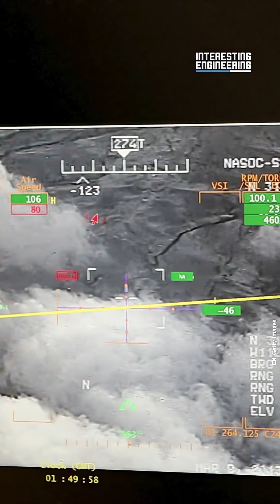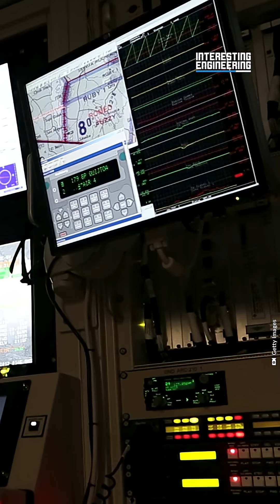Who Invented the Drone?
Drones have become an irreplaceable part of our lives, whether it's in warfare or in more personal or commercial use. But how did these crucial remote controlled machines start? Who invented the drone?